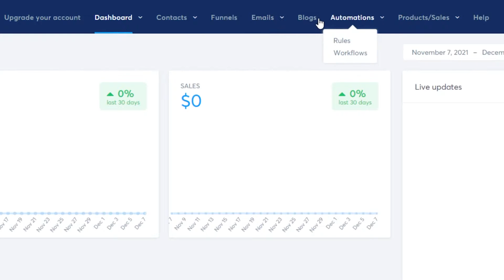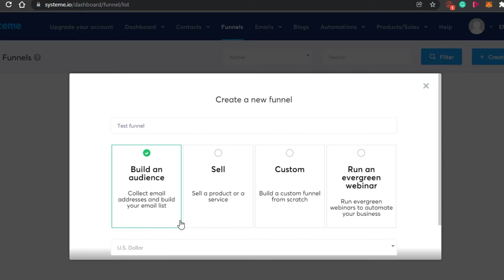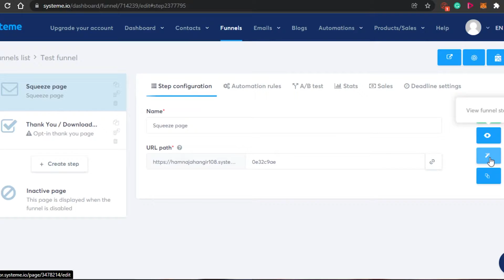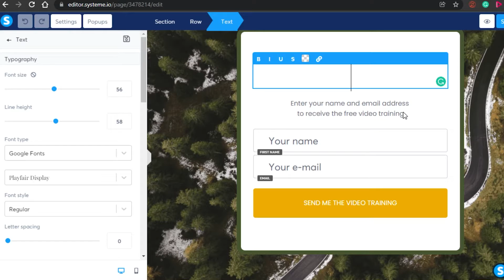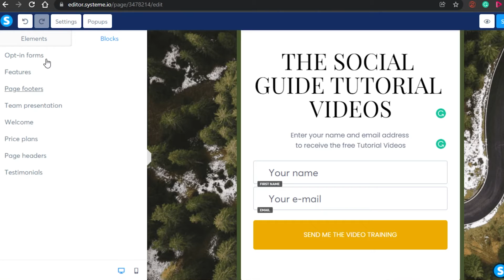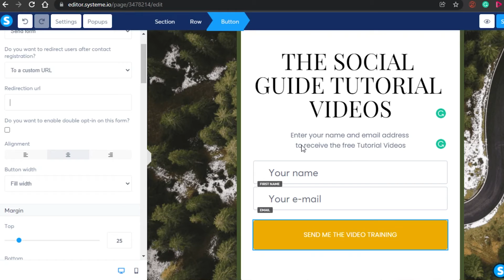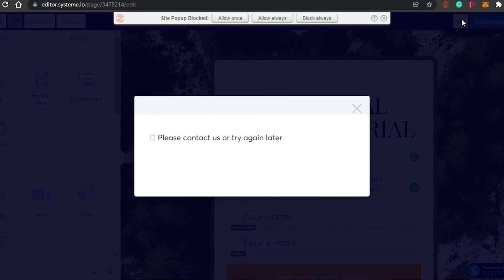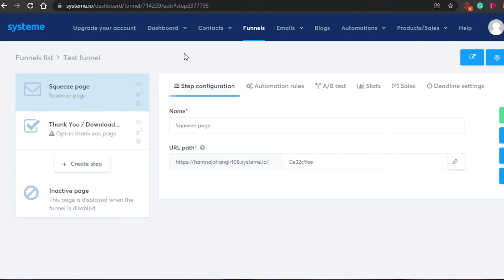Best Free Funnel Builder 2025 | Systeme.io Tutorial for Beginner